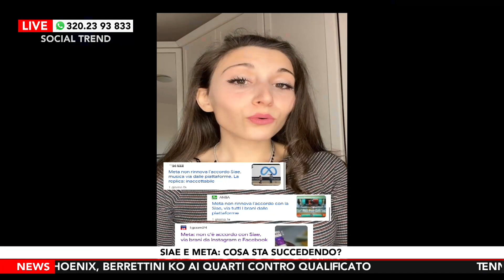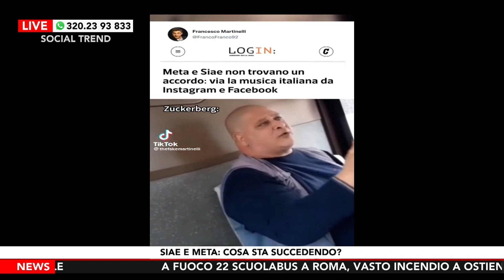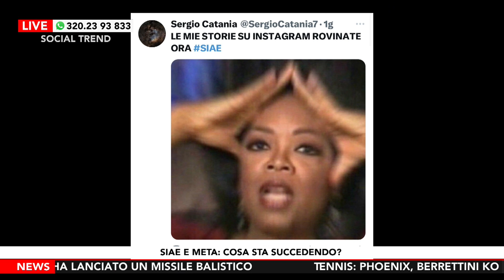Via la musica da Instagram e Facebook, salta l'accordo tra Meta e Siae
In seguito al mancato rinnovamento dell’accordo tra Meta, l’impresa statunitense guidata da Mark Zuckerberg che si occupa della gestione di Facebook, Instagram e WhatsApp, e Siae (Società italiana autori editori), è sparita tutta la musica con copyright dalla libreria di Facebook ed Instagram. Un problema che ha creato non pochi problemi ai content creator, influencer e fruitori dell'app di fotografia per smartphone che da diversi giorni si ritrovano con Reel e IG Stories senza audio. Nella puntata di Social Trend, il programma a portata di hashtag firmato Radio Roma Television, Esmeralda Moretti affronta il problema evidenziano il parere di esperti e creatori di contenuti che sono alla ricerca di una soluzione per tornare ad avere la musica (ed il voice over) nei loro video Instagram.

Nel corso della puntata viene analizzato il punto di vista di Meta e quello di Siae, oltre a riportare le dichiarazioni del ministro della Cultura Gennaro Sangiuliano che ha sottolineato: "No al far west, i colossi rispettino le opere d'ingegno e la sovranità legislativa degli Stati". "È sacrosanto difendere gli autori italiani e tutelare l'opera del loro ingegno, quella creatività che tanto valore ha nel mondo. Operare per difendere la creatività nazionale e l'immaginario italiano è un preciso mandato politico da onorare nei fatti. La indiscutibile libertà di mercato va esercitata all'interno di regole condivise e rispettate da tutti: è il fondamento di una convivenza pacifica e produttiva. L'oceano della rete va alimentato di contenuti di cui va riconosciuta la giusta retribuzione, altrimenti è destinato a diventare un Mar Morto sterile e senza vita".

DOVE SEGUIRCI